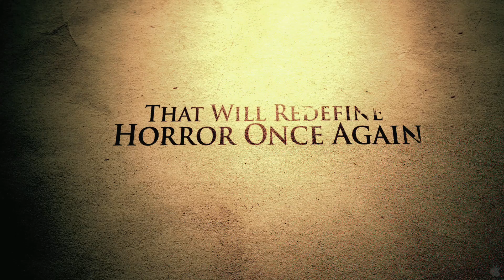Lovely Molly - Official® Trailer [HD]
Release Date: May 18, 2012 (limited)

When newlywed Molly Reynolds returns to her long-abandoned family home, frightful reminders of a nightmarish childhood begin seeping into her new life. She soon begins an inexorable descent into an evil that blurs the lines between psychosis and possession.

Cast: Gretchen Lodge, Johnny Lewis, Alexandra Holden

Studio: Image Entertainment
Director: Eduardo Sanchez
Screenwriter: Eduardo Sanchez
Genre: Horror, Thriller